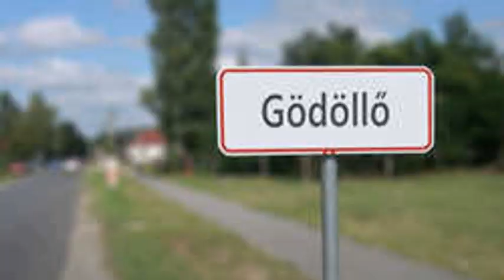👑🎸Authentic 90's Washburn N2 The King of Guitars 👑🎸WashburnN2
T r a c k   S o u n d :
GLAM Guitars BASS
Jay Turser JTB-402 TSB Jazz Bass
Line 6 POD 2.0
Mackie Audio MR5
VONYX - VMM-K602